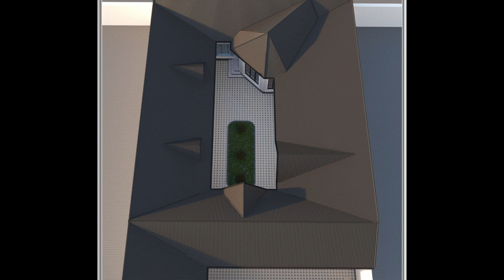28X18 BO‘LGAN O‘ZBEKONA UY PROEKTI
28X18 BO‘LGAN O‘ZBEKONA UY PROEKTI

Assalomu aleykum video yoqsa layk bosib fikringizni kamentariyada qoldiring.
🏯🏚 ЛОЙИХАЛАШ!
🏗🏭 ПРОЕКТ
🏣🕍 ХОХЛАГАН УСУЛДА!
🕌🏛 ЗАМОНАВИЙ!
🏩🔭 УЛЧАМЛАРИ АНИК!
🔨⛏ КУРИЛШГА КУЛАЙ!
📐🖌📕 ЧИЗМАЛАР СОДДА!

УЙ_ПРОЭКТЛАРИ _UY_PROEKTLARI
Узбекски_дом o'zbekona uy proektlai uy joy 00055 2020 uy qurish dizayni
 uy chizmasi 1 etajli uylar proekti
 uy narxlari qurilish mollari ikki qavatli
 kryz uy zamonaviy uy proekti 20x20 7 xonali 6 xonali zamonaviy uy proekti 20x20
 koteji tashkent city